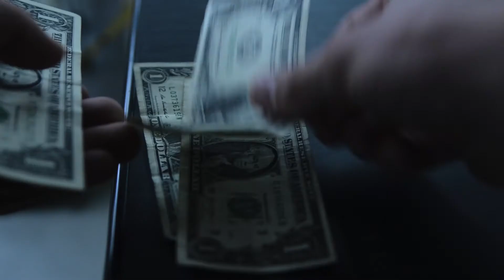Card Man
A mans gotta have his vice